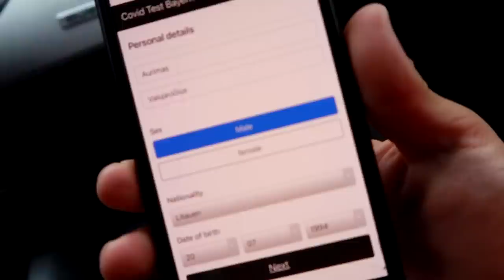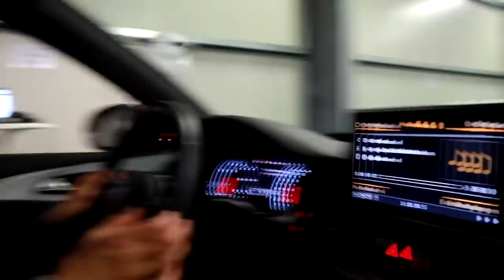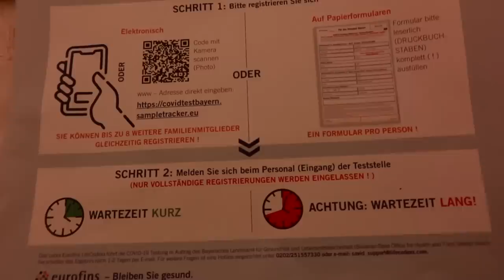Koronos testas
Prisidėti kelionei gali:
►Kanalo narystė
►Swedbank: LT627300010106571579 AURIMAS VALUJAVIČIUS